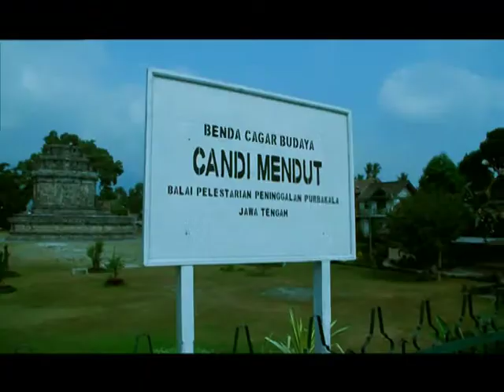Inspirasi Candi Mendut 1, Burung Betet Penyamun dan Brahmana, oleh Ir. Jarot Wijanarko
iNSPIRASI DARI cANDI mENDUT Telor burung betet dari induk yang sama, setelah menetas dipelihara oleh Penyamun dan Brahmana, ternyata menjadikan dua burung dengan peringai yang berbeda. Burung Betet penyamun suka mematuk, terbang ndak pulang-pulang, jarang berkicau, sementara burung Betet Brahmana senang berkicau dan baik hati, tidak pernah mematuk anak-anak yang melihat atau bermain dengannya.

Selain genetik, maka lingkungan dan pola asuh, sangat mempengaruhi perilaku anak-anak. Karena itu untuk anda sendiri, pilihlah komunal yang positif, untuk anda orang tua, didiklah anak-2 mu dengan baik.